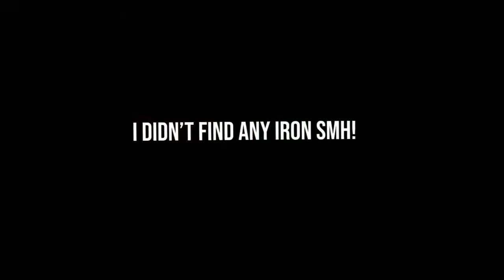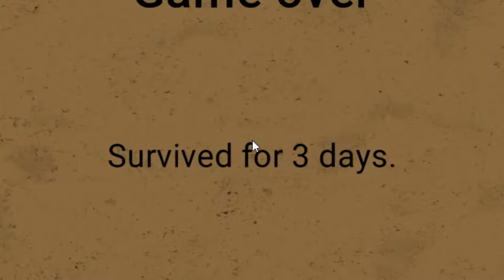MUCK but you can't revive the homies!